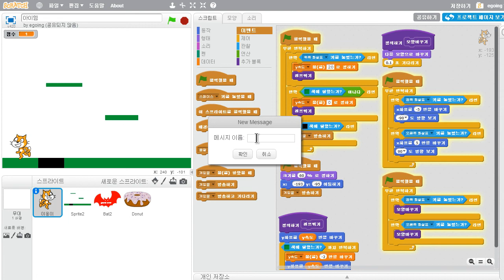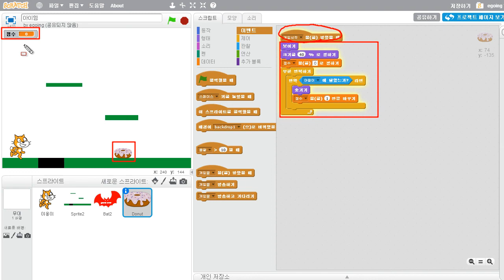스크래치 - 아이템 (2/3) : 점수 매기기